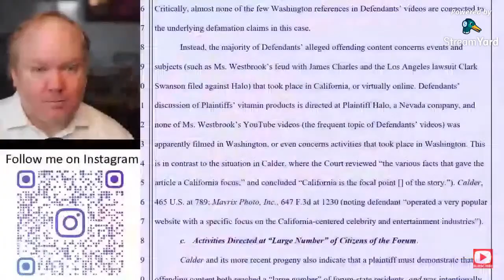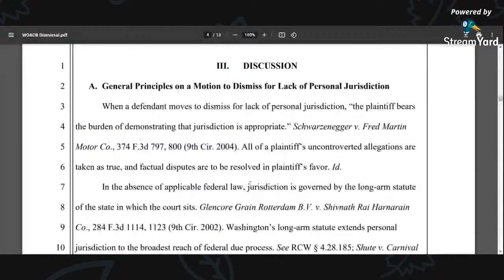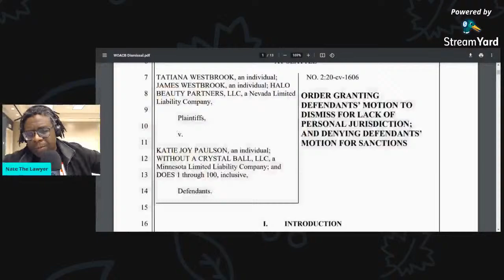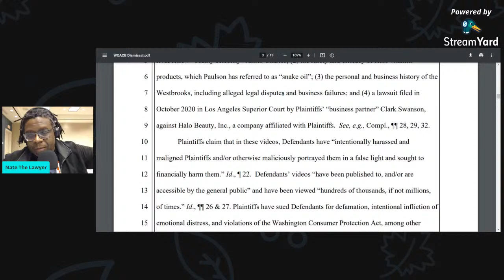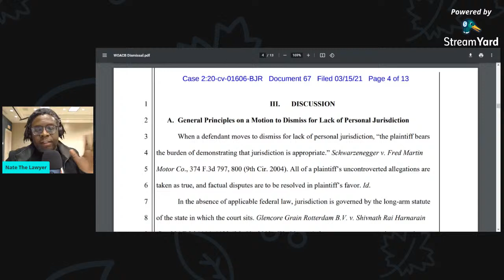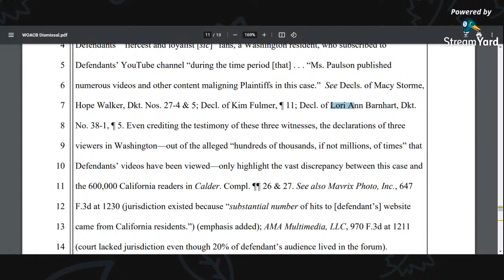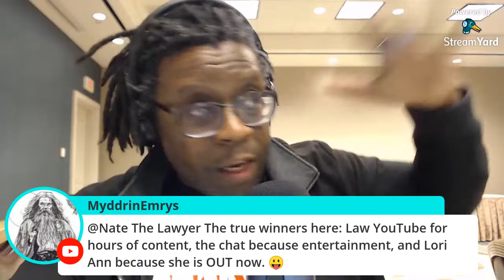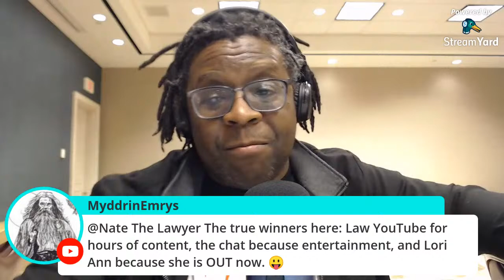I CALLED IT | @Tati v @WithoutACrystalBall | Case Dismissed | Vindication!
Why I was able to call the dismissal of the Tati v WOACB case.